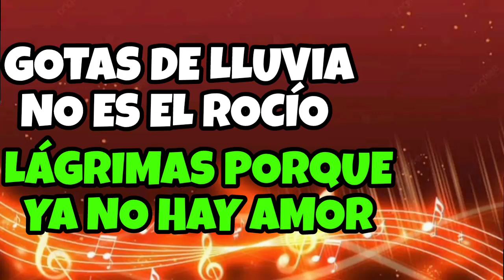😭💔LA SALSA MÁS TRISTE PARA DEDICAR!! 😭💔 - GOTAS DE LLUVIA - GRUPO NICHE 🎵🎶🎧🎤